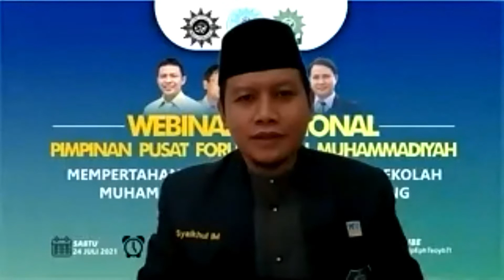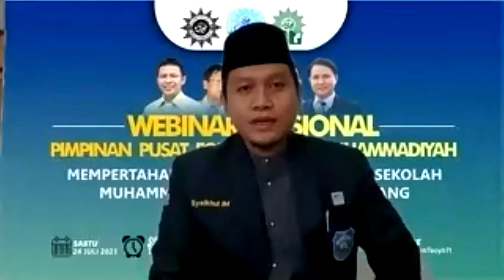Prof. Dr. H. Haedar Nashir, M.Si. as Keynote Speaker Dalam Webinar Nasional 21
Dokumentasi webinar nasional 2021 dengan tema "Mempertahankan Keberlangsungan Sekolah/Madrasah/Pontren Muhammadiyah Ditengah Gelombang Pandemi Covid-19.